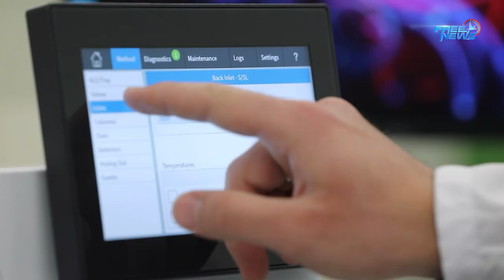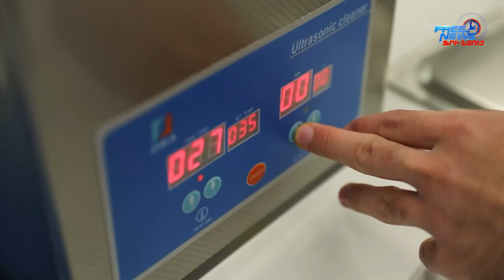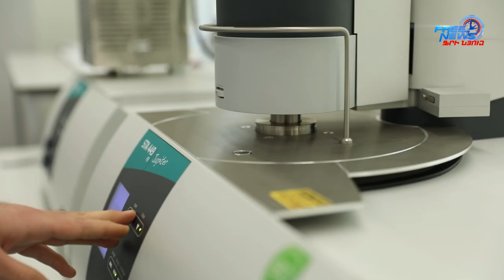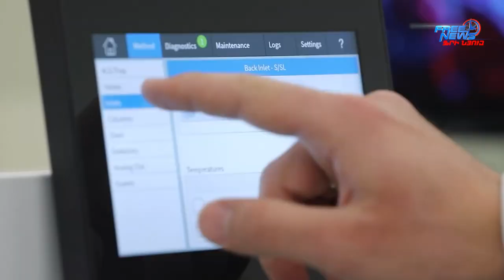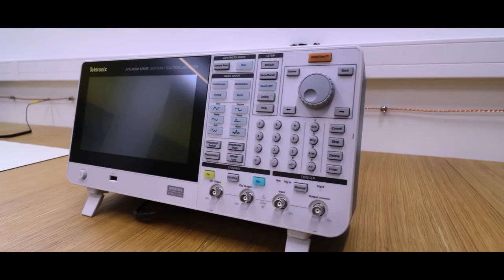Գիտական Հայաստան. PMI Science-ի գիտական և կրթական աջակցման ծրագրերը